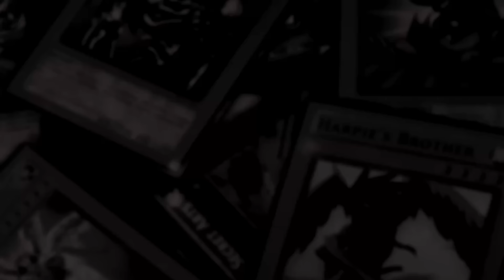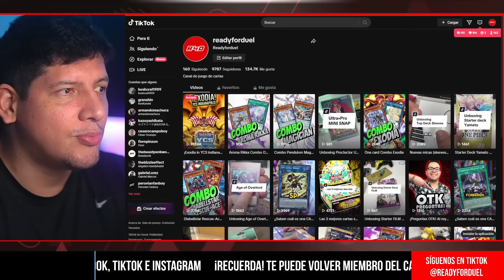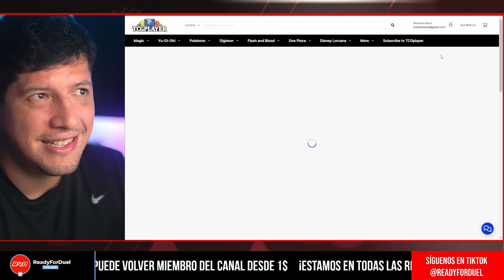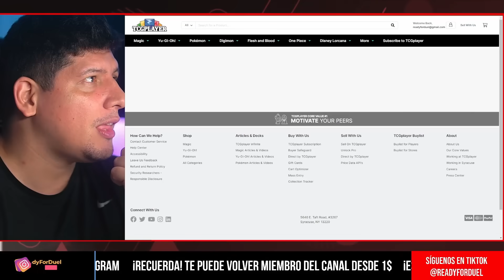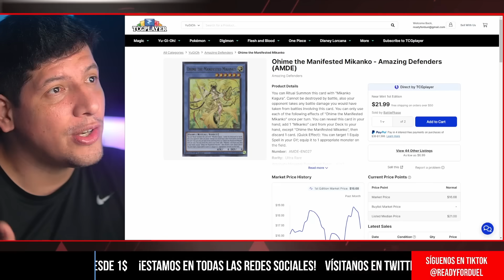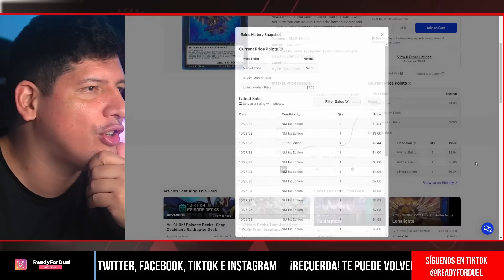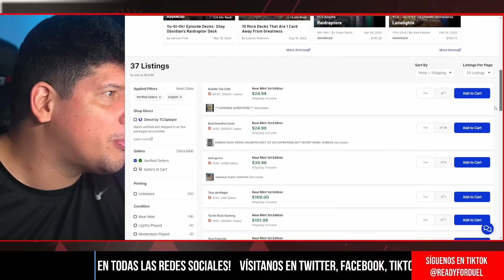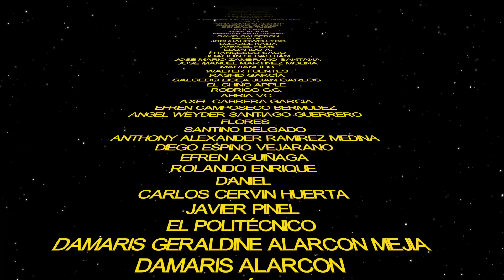¡El humito de la semana! / MOST WANTED